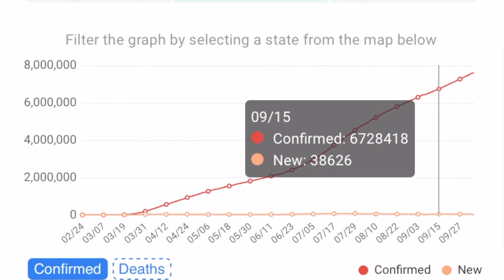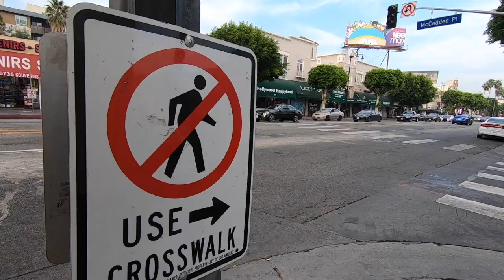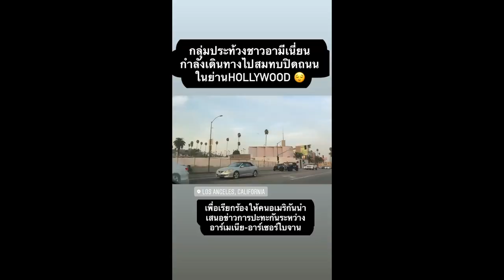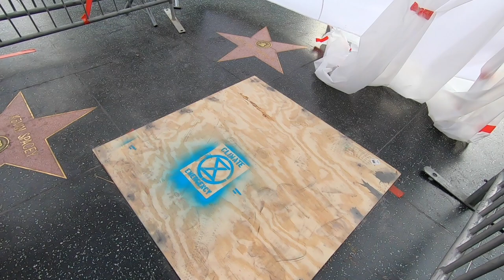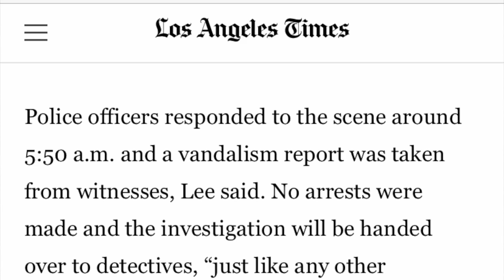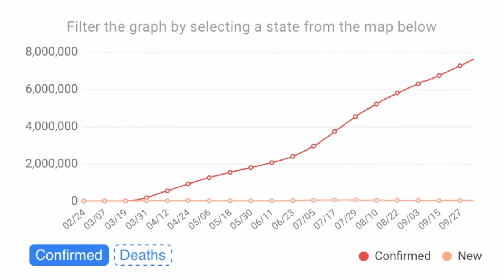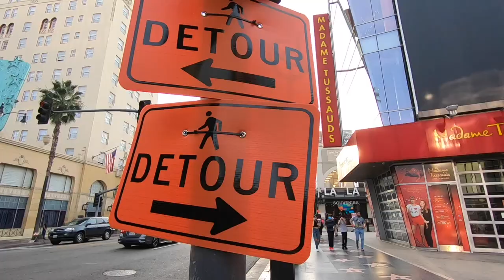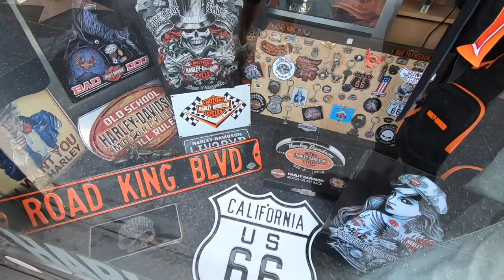ฮอลลีวูด หลังโควิดผ่านมาครึ่งปี Hollywood Walk Of Fame during pandemic04/10/20#มอสลา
สถานการณ์โควิดล่าสุดในอเมริกา อัฟเดทสถานที่ท่องเที่ยวระดับโลก หลังโควิดในอเมริกาผ่านมากว่า 6 เดือนแล้ว Hollywood Walk Of Fame ,Los Angeles แคลิฟอร์เนีย อเมริกา
Oct4,2020